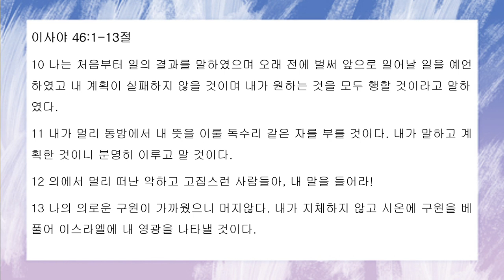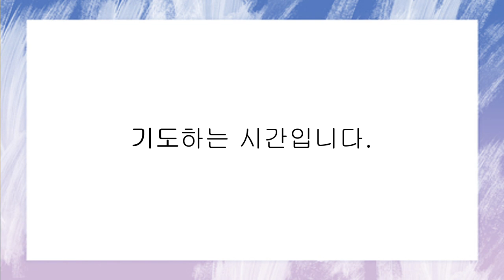[함께공동체] 1/20(목) 아침기도회_이사야 46:1-13